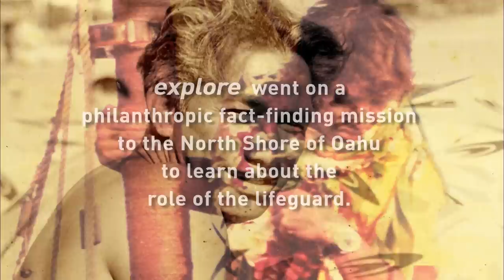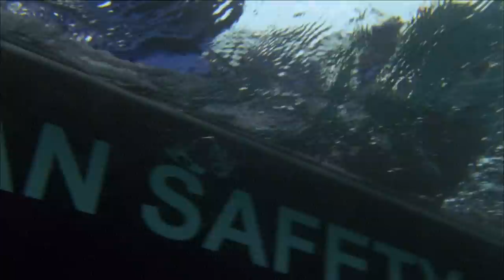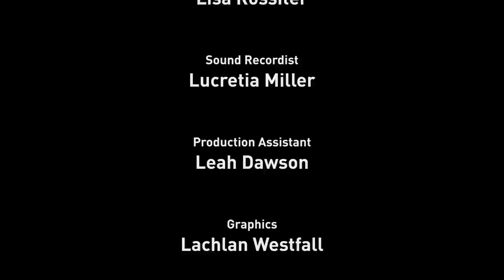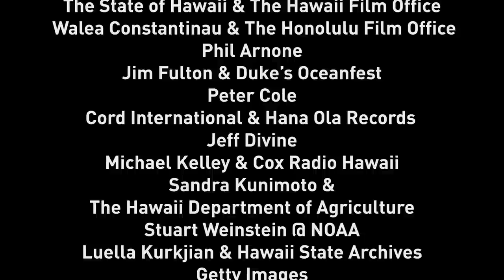Lifeguard Legends: Guardians of the Sea | Explore Films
On the North Shore of Oahu lifeguards are the only lifeline for those who enter the water in one of the most powerful surfing spots on the planet.  Learn the history of the selfless waterman who love the sea and protect all who enter it. From Duke Kahanamoku, to Eddie Aikau, and to today’s Hawaiian lifeguards meet the modern day Guardians of the Sea.